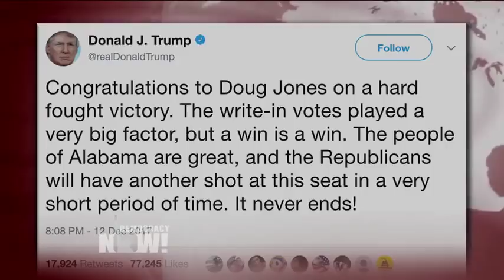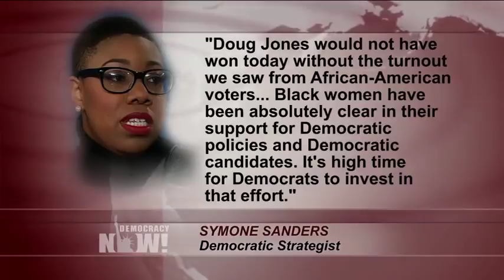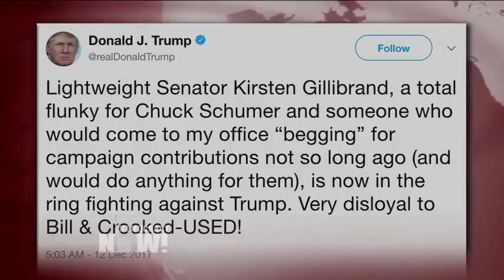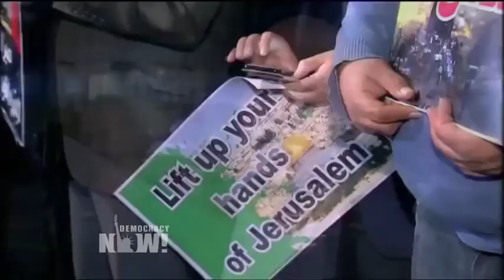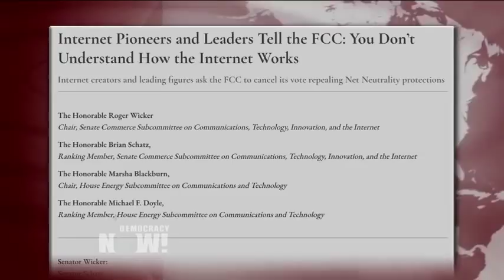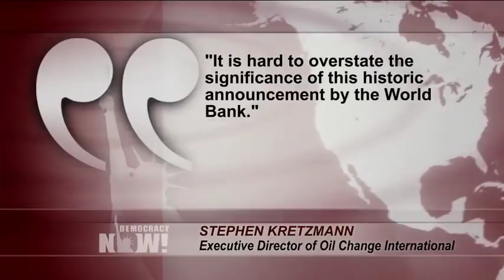Top U.S. & World Headlines — December 13, 2017